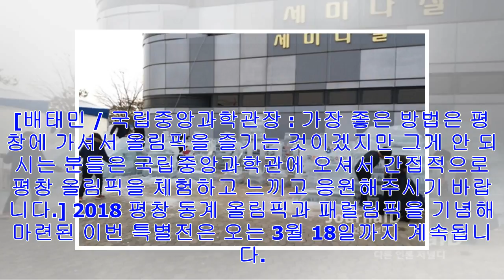[Breaking News]과학관에서 컬링을... 평창 동계올림픽 특별전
앵커 2018 평창 동계올림픽을 한 달 앞두고 과학기술을 활용해 올림픽을 미리 맛볼 수 있는 특별전이 열리고 있습니다. 동계 스포츠 속에 담긴 과학 원리를 소개하는가 하면, 스크린...